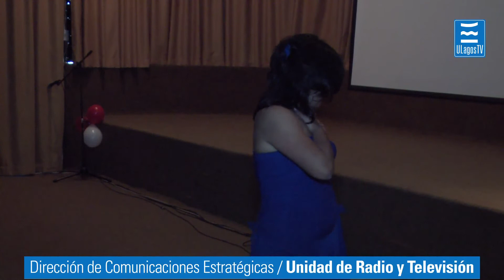Expo Anatomia 2013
En dependencias de la sala Gabriela Mistral de la Universidad de Los Lagos en el campus Chuyaca, se realizó el lanzamiento de la sexta versión de la Expo Anatomía, actividad que es organizada por los alumnos de primer año de la carrera de Pedagogía en Educación Física de esta casa de estudios.